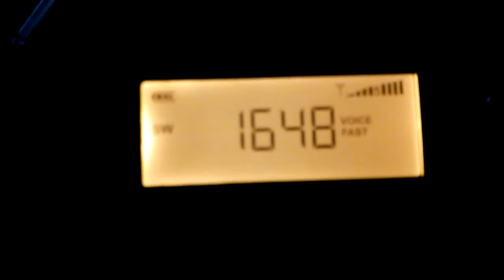All India Radio Urdu Service on 7340 Khz on 41 MTR Band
AIR URDU Transmits on various Frequencies  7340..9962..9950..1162o..6155.etc  .this frq.comes loud n clear .just listen..on CC Skywave SSB..RADIO